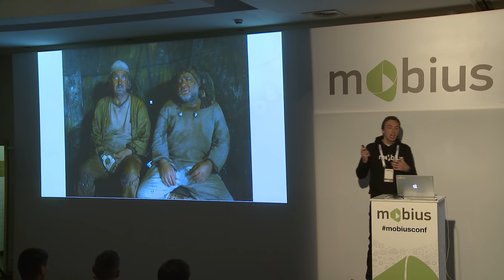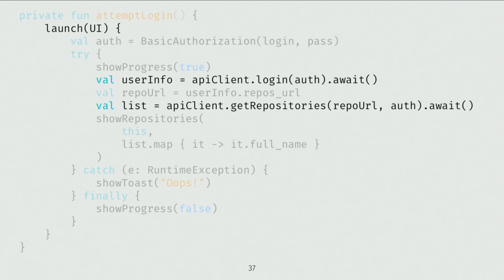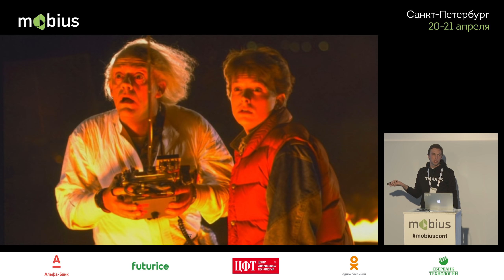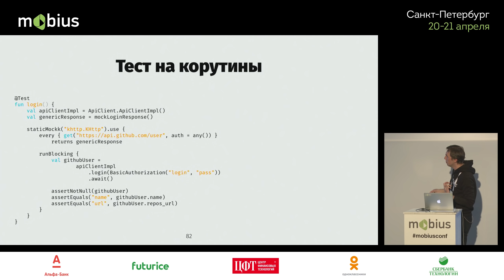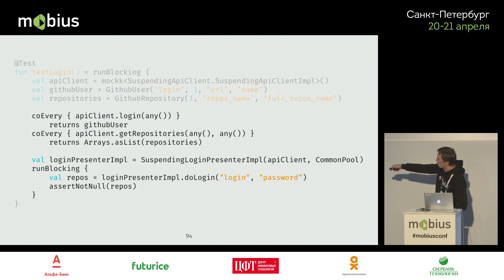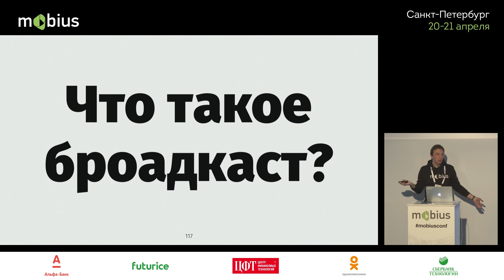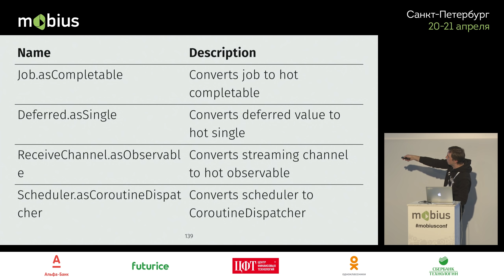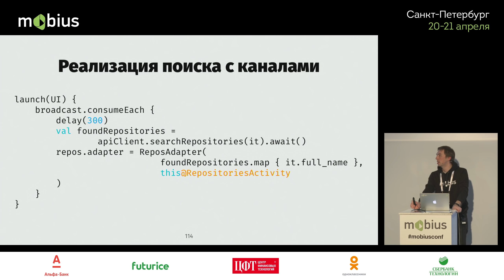Владимир Иванов — Скрипач не нужен: отказываемся от RxJava в пользу корутин в Kotlin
. 65% разработчиков, начиная проект на Kotlin, выбирают RxJava 2 в качестве инструмента для фоновой работы. Но насколько оправдан этот выбор? Корутины в Kotlin могут стать мощной заменой RxJava. В докладе мы сравним оба подхода, рассмотрим их плюсы и минусы, посмотрим, в каких случаях удобнее использовать корутины, а в каких не обойтись без Rx. Увидим, как тестировать код, написанный с помощью обоих подходов и насколько они могут сосуществовать.